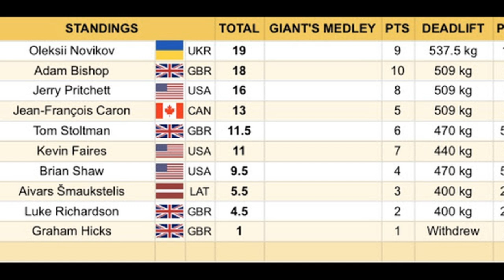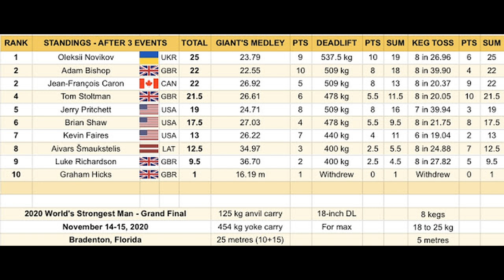Finales WSM 2020. Oleksii Novikov empieza con buen pie.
Pequeño resumen de como ha ido la primera jornada de las finales del hombre mas fuerte del mundo 2020 (WSM2020)
Récord de peso muerto incluido. 537,5kg hechos por Oleksii Novikov